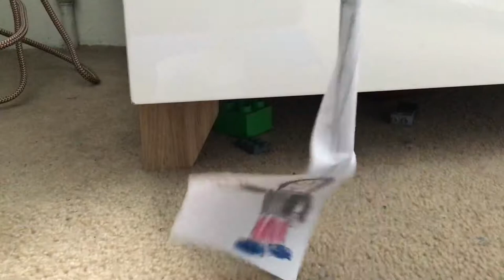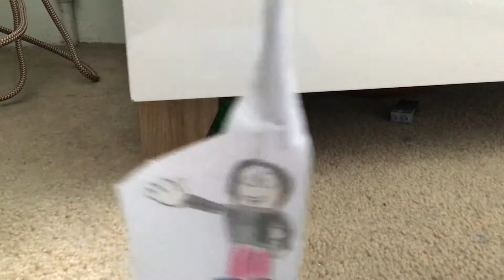Baldi's Basics... and the Broom 🧹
I talk about Baldi's Basics while a broom beats me up.